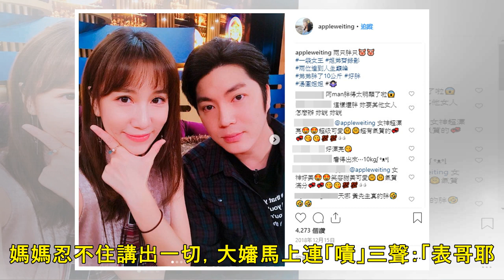17歲少女泡湯被揭「家醜房事」！醫幫她驗出2條線 表哥定格狂冒汗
17歲少女泡湯被揭「家醜房事」！醫幫她驗出2條線　表哥定格狂冒汗
記者田暐瑋／綜合報導 醫院裡的恥度無極限！有一名17歲少女和表哥去洗溫泉，洗到一半卻突然昏倒，趕緊被送到醫院治療，醫生檢查後發現少女竟然懷孕，且已經有胚胎，還有了心跳，父母被請進小房間了解狀況後，再走...